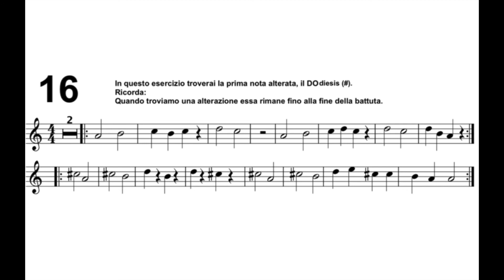Esercizio 16 2021/2022